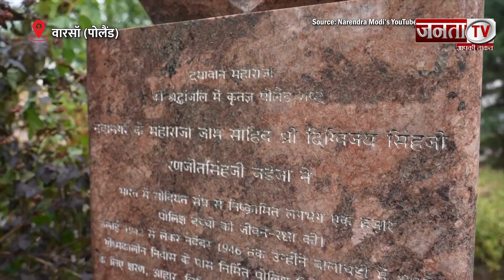PM Modi ने Poland में बच्चों के साथ साझा किए भावुक पल, देखिए Video | Janta Tv